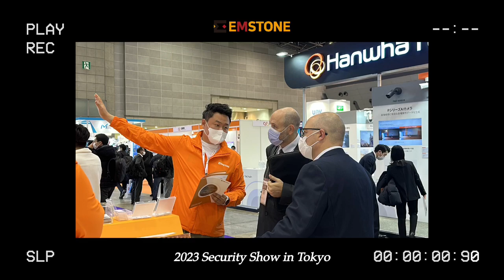EMSTONE 2023 Security Show in Tokyo 2 - 일본 보안전시회 출장기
안녕하세요.
엠스톤입니다!

지난 2월 26일부터 3월 4일까지 Security Show 전시회 참가로 일본 도쿄 출장을 다녀왔습니다.

출장기 2편은 전시기간동안의 모습을 영상으로 담았습니다.

일본을 넘어 전세계 각국에 엠스톤이 알려질 수 있도록 많은 응원과 관심 부탁드립니다!

감사합니다.